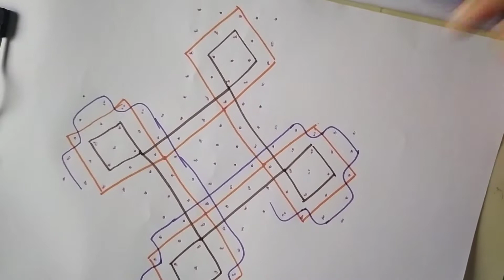15-5 Sikku kolam | 15 చుక్కల మెలికల ముగ్గు | 15 புள்ளி கம்பி கோலங்கள் | Rangoli Designs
15-5 Sikku kolam | 15 చుక్కల మెలికల ముగ్గు | 15 புள்ளி  கம்பி  கோலங்கள்  | Rangoli  Designs | Very Easy & Simple Neli ,chikku kolams | 15 pulli kolangal collections/videos/images |